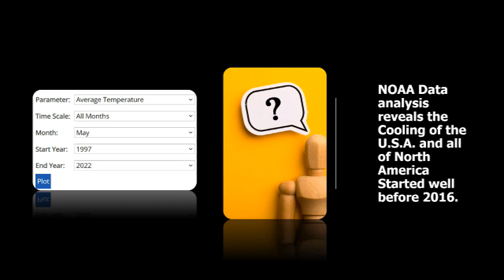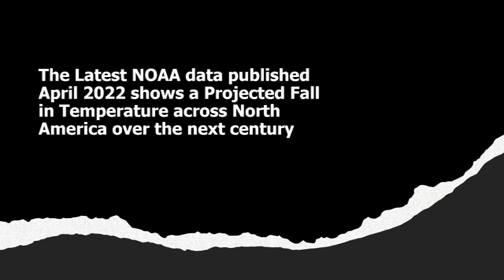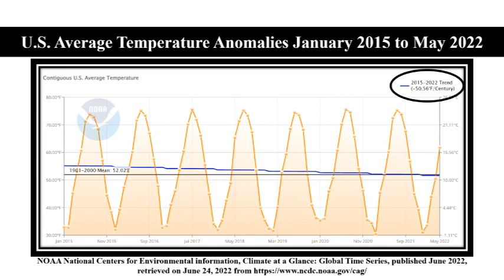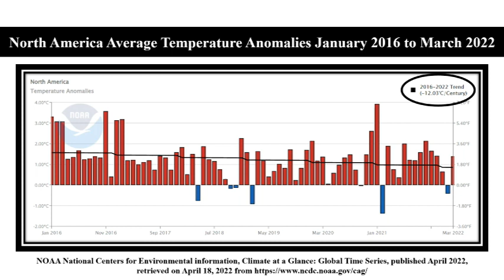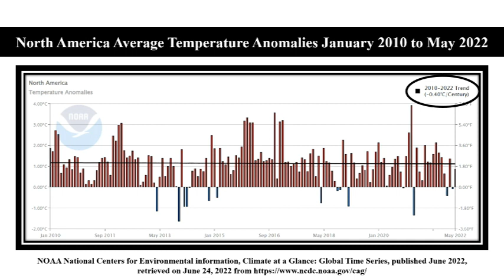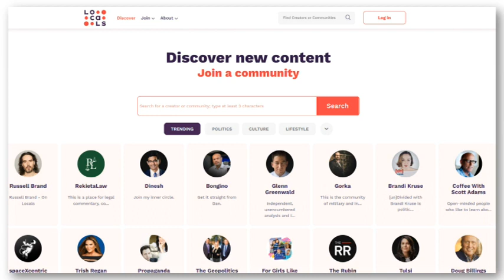May 2022 NOAA data Show Long Term Downward Trends of Average Temperature for US and Canada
Link to Charts
The very latest Global Average Temperature for May 2022 published by NOAA June 2022 reveals the Cooling of the U.S.A. and all of North America Started well before 2016.